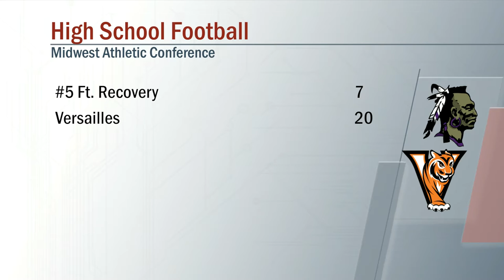Fort Recovery vs Versailles Football